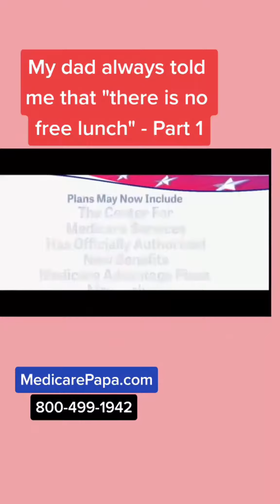Part 1 - Medicare commercials asking if you are missing out on free benefits